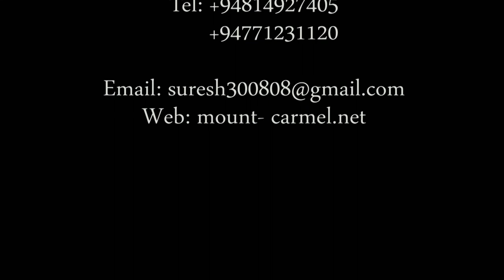Song of Solomon / සාලමොන්ගේ ගීතිකාව -10